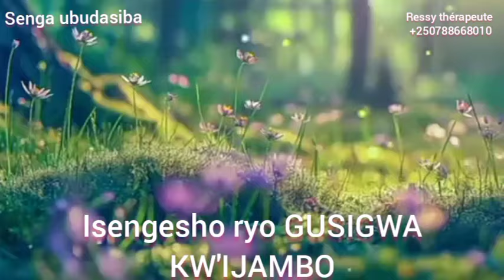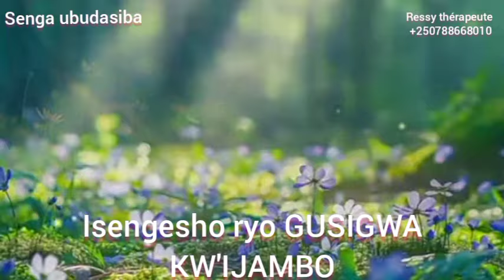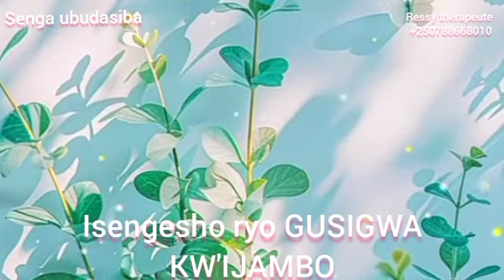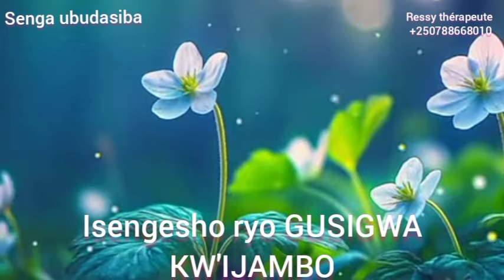Gira ijambo Aho ugeze hose